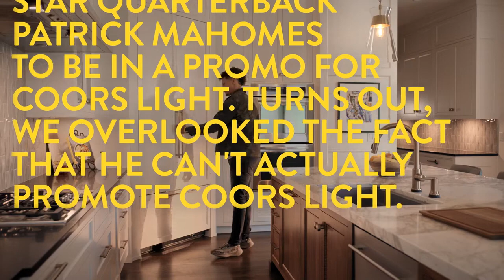Coors Light | The Coors Light with Kansas City Chief QB Star Patrick Mahomes